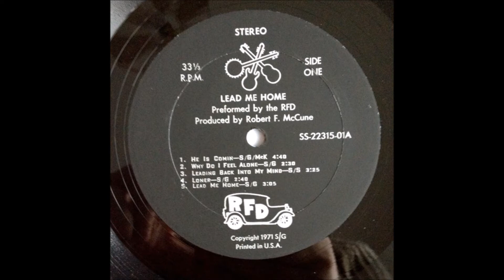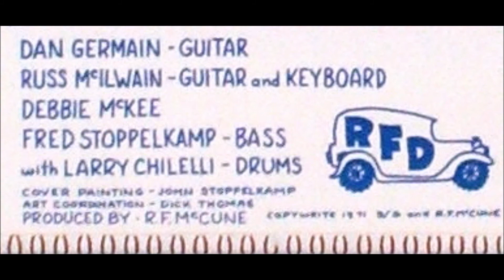The RFD 1971 LP: Lead Me Home - B4 It Seems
The RFD
LP: Lead Me Home
Released: 1971
Genre: Rock
Style: Folk Rock, Psychedelic Rock, Religious
Cover – John Stoppelkamp

Vocals – Debbie McKee
Guitar – Dan Germain
Guitar, Keyboards – Russ McIlwain
Bass – Fred Stoppelkamp
Drums – Larry Chilelli
Producer – R.F. McCune
Recorded By – Robert F. McCune

Tracklist
1  He Is Coming
2  Why Do I Feel Alone
3  Back Into My Mind
4  Loner
5  Lead Me Home
6  Take Time
7  No Man Is A Mountain
8  Long Time In The Rain
9  It Seems
10  On The Outside Looking In
11  Rap It Out

Knew the minute I spotted that ultra-strange cover art that this one was gonna be a winner. Sure enough it’s a high-class subterranean breed of echoed spooky folk-rock, songs flowing effortlessly in a relaxed hypnotic electric groove with soft stratospheric male/female harmonies laid over-top. All original songs, some of the titles being ‘He Is Coming’, ‘Why Do I Feel Alone’, ‘Back Into My Mind’, ‘Loner’, ‘No Man Is A Mountain’, ‘Long Time In The Rain’ and ‘On The Outside Looking In’. Line-up is Dan Germain (guitar), Russ McIlwain (guitar, keyboard), Debbie McKee, Fred Stoppelkamp (bass) and Larry Chilelli (drums). As for that cover, I still can’t quite make out what it means – looks like an outstretched hand holding a set of keys, with the fingers branching out into additional hands, plus some kind of indecipherable writing in the background. A 200 press mega rarity. Pretty much cream-of-the-crop artsy stuff that the progressive folk fan can take seriously. (The Archivist by Ken Scott, 4th Edition).

An obscure 1971 US Christian folk-rock album with an appealing, understated feel. The male/female close harmony vocals and ringing guitars create a secular late '60s California sound, with strong songwriting that brings to mind the sensibility of The Byrds and Simon & Garfunkel.

Pretty intensely amazing songs of devotion couched in lazy, laid-back, skillfully-crafted pop/country/psych tuneage, chock full of harmonies and vibes so mellow, you won't know whether they're singing about God or really good weed. "The RFD stands for Russ, Fred, and Dan and here's the deal -- these guys (and girl) put out a record in 1971 that went onto become universally-hailed by the thousand or so people in the world with an opinion on the matter as one of the five or ten best Christian records of all time. Now if you're like me, the initial thought of good Christian music seems like more than a joke than anything else. But then you hear artists like The Search Party or Marj Snyder or The RFD and you realize that these people are the real deal. Good Jesus music doesn't preach or even really announce itself as Christian music, at all. You have to listen real close to hear a message, and if you do hear it, you're free to ignore it and go on with your sinful existence. Good Christian, or Xian as we call it in the record biz, is good music whether you get it or not, no matter what you may believe. It usually has a beauty and a purity you can hear in secular records like Linda Perhacs or Wendy and Bonnie. But usually, as with these albums, there's also a darkness there, lingering and undenied, feeding the music with added complexity and gravity. This isn't glassy-eyed Jesus freak music, and the best records are by real people living real lives full of pain as well as joy and love. I won't lie and say it's anywhere as rich as the secular field, but there are some gems to be found and The RFD most definitely are one of them." --Douglas McGowan, Yoga Records

Rural Free Delivery, a late 19th century innovation of the US postal system, extended the mail service beyond post offices in underserved areas. A different RFD came together in the late 1960s when Russ McIlwain, Dan Germain and Fred Stoppelkamp (Russ, Fred, Dan) formed their own RFD to spread the gospel of Jesus Christ. The group came together as co-workers at Bell Labs’ Naperville, Illinois, campus, with Russ trading off between guitar and keys, Fred on bass, Dan on guitar, and off-campus ringers Debbie McKee lending her crystalline vocals and Larry Chilelli on drums. RFD’s only album—1971’s Lead Me Home—was self-released with an unintentionally trippy sleeve that seems to visualize the fractal reach of the holy spirit. A Xian psych masterpiece that’s less concerned with conversion and more interested in tuning into the spiritual frequencies of the era.